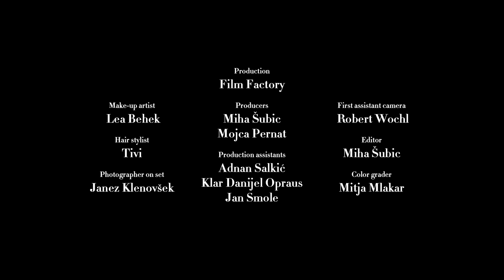Regen - Youth (Official Music Video)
Author/Avtor: Regen
Lyrics/Besedilo: Gaja Kuščer
Music/Glasba: Regen
Mixed and mastered by/Miks in master: Robi Bulešić

Production: Film Factory
Writer & Director: Miha Šubic
Director of photography: Mitja Mlakar
Producers: Miha Šubic, Mojca Pernat
Costume designer: Tjaša Frumen
Production designers: Monika Janjilović, Tanja Janjilović

Make-up artist: Lea Behek
Hair stylist: Tivi
First assistant camera: Robert Wochl
Editor: Miha Šubic
Color grader: Mitja Mlakar
Photographer on set: Janez Klenovšek
Production assistants: Adnan Salkić, Klar Danijel Opraus, Jan Smole

Party people:
Matevž Dražumerič, Matjaž Gert, Lina Mihajlović, Katja Špindler Miš, Klar Danijel Opraus, Tomi Rihtar, Pia Rumpf, Adnan Salkić, Gala Mineja Sedej, Jan Smole

Lyrics/Besedilo:

Mama told me, don't trust nobody
Everybody's gonna run away
They stole my money
She said, honey
No one ever stays

And I pray, just a couple of days
That I wait till I see your face
Come on, give me that high
Have the time of your life
She had love, so she turned to hate

This is youth
All my friends are getting drunk
Somebody's making love in the bathroom
This is youth
Oh, we're laughing 'cause we're dying
But at least I'm stuck on you

My baby told me not to worry
Saying sorry's never any good
He stole my pills
It paid his bills
The way he thought it should

This is youth
We put them all to shame
I'm screaming out your name in the back room
Time never waits and
People never change

I said, love doesn't choose
As I walked in his shoes
And I wished it would never end

And I lay on the floor
As he walked out the door
And said, till we meet again